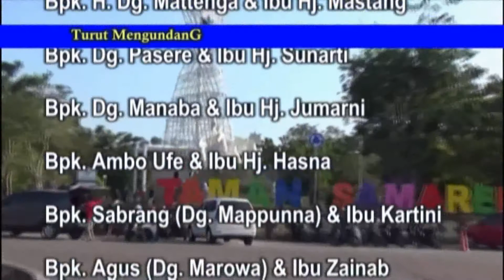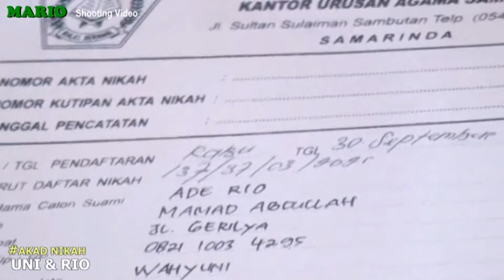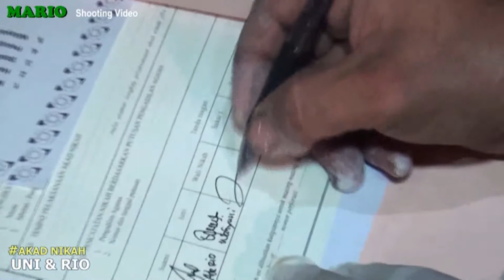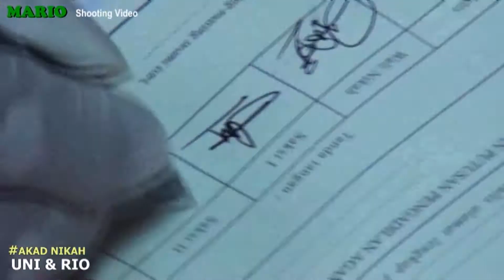3/6. Akad Nikah Uni dan Rio.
ijab qobul, akad nikah